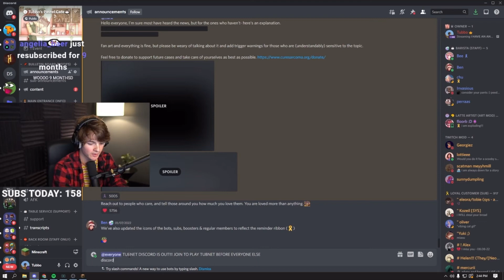Tubbo’s HUGE Discord ANNOUNCEMENT!